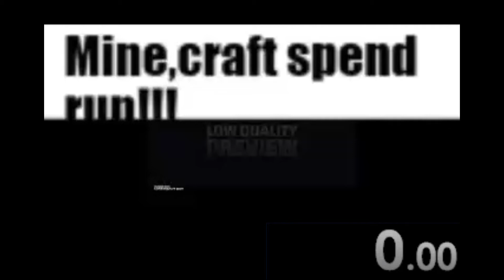minecraft spedroon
first attempt